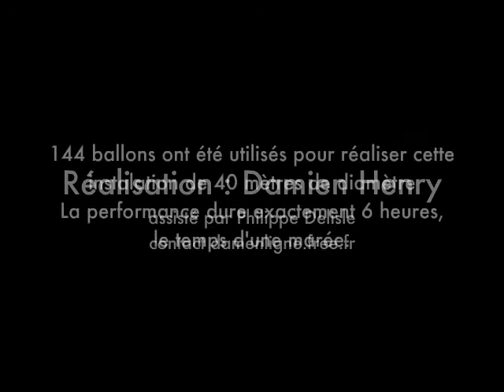Pont-Mahé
Expérimentation de land art dans la baie de pont-mahé en 2003. Installation de 6 heures utilisant le coefficient de marée et la hauteur d'eau.